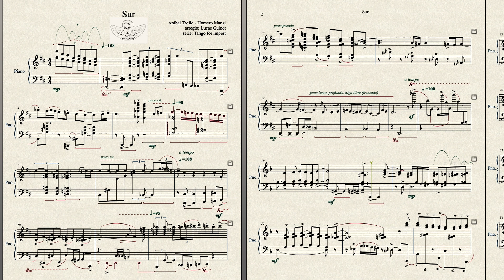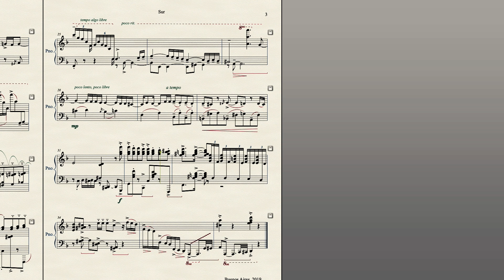Sur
Sur (Troilo-Manzi)
arreglo para piano; Lucas Guinot
serie; Tango for import